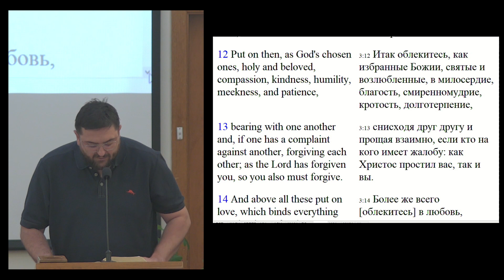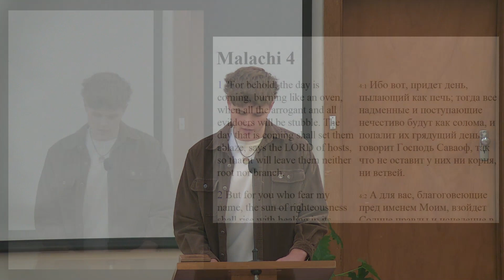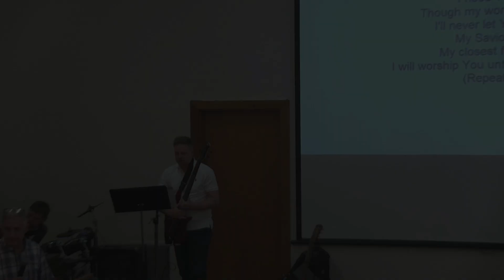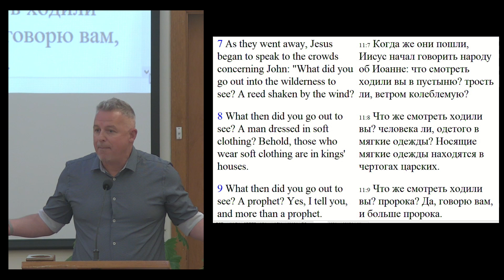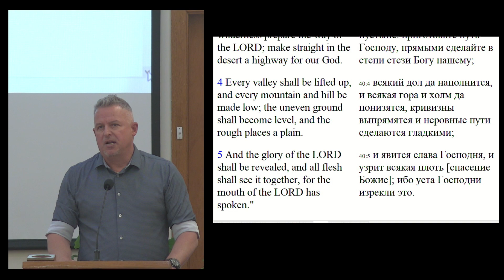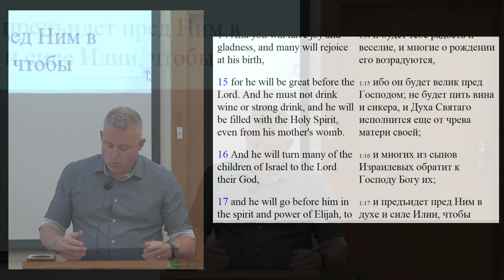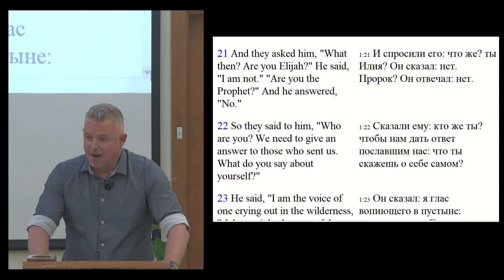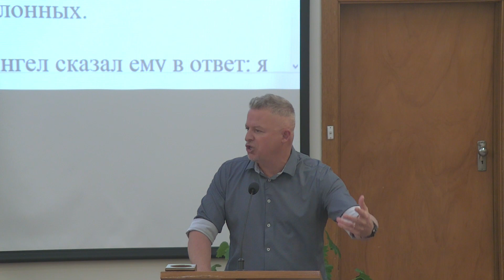Sunday Evening Church Service 14th of April 2024 SBChurch Adelaide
Message by Dane Blount